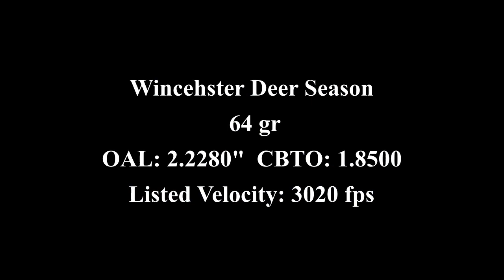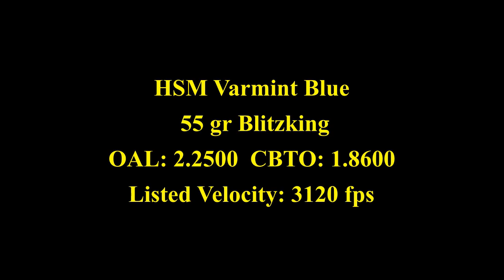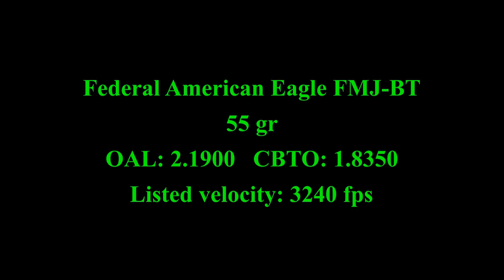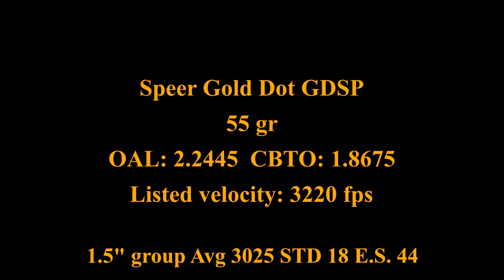Savage AXIS II XP .223 - Factory ammo compare: 9/10/22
Savage AXIS II XP .223

Vortex Crossfire 3-9x40mm
22" Barrel 1:9 Twist
100 yards

Chapters
0:00 - intro
0:10 - HSM SBK 55
0:54 - Win DS 64
1:41 - HSM SBK 55
2:22 - PMC Brnz 55
3:09 - Fed AE 55
3:55 - Hert Hnt SP 55
4:41 - Speer GD 75
5:23 - Speer GD 55
6:07 - Fed SMK 69

HSM Varmint Blue Sierra Blitzking 55 grain
Winchester Deer Season Extreme Point 64 grain
PMC Bronze FMJ-BT 55 grain
Federal American Eagle FMJ-BT 55 grain
Herters Hunting SP 55 grain
Speer Gold Dot GDSP 75 grain
Speer Gold Dot GDSP 55 grain
Federal Premium SMK 69 grain